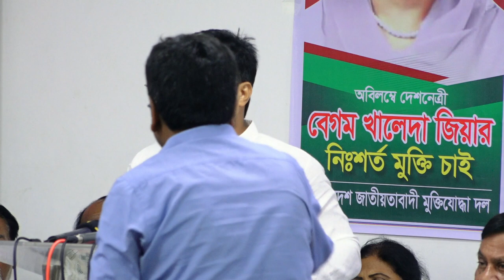বাংলাদেশ জাতীয়তাবাদী মুক্তিযোদ্ধা দল কতৃক আয়োজিত আলোচনা সভায় আমার বক্তব্য।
প্রধান অতিথি: মির্জা ফখরুল ইসলাম আলমগীর।
প্রধান বক্তা: মেজর (অবঃ) হাফিজ উদ্দিন আহমেদ বিক বিক্রম

সভাপতি: ইশতিয়াক আজিজ উলফাত, সভাপতি মুক্তিযোদ্ধা দল।

স্থান: ঢাকা রিপোর্টার্স ইউনিটি, সেগুনবাগিচা।
তারিখ: ২৮/১০/২২।